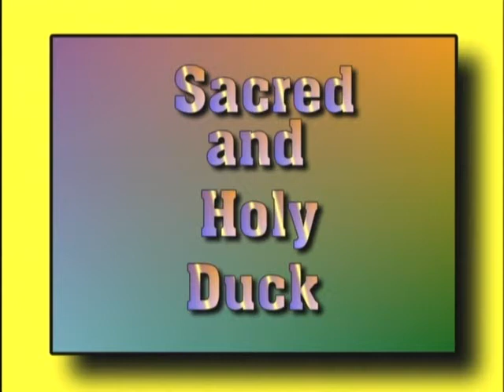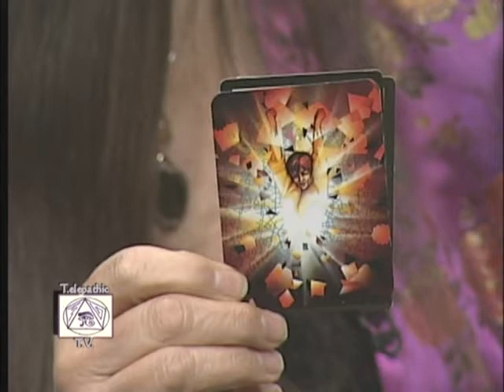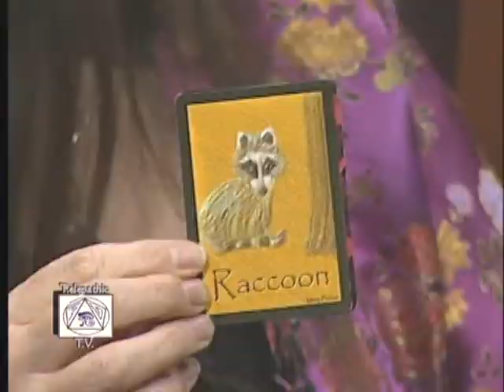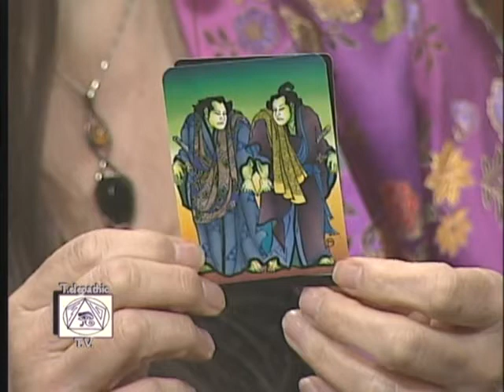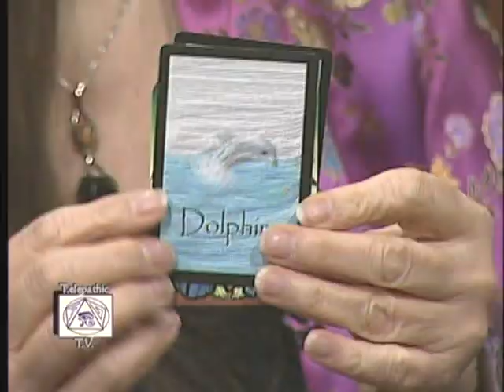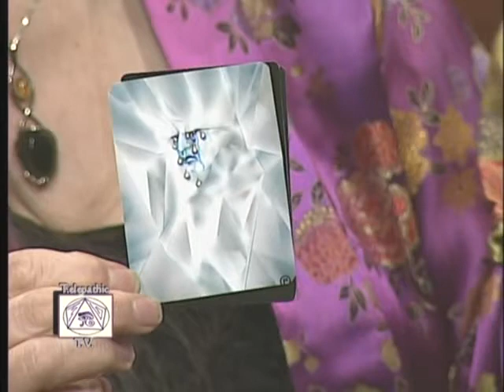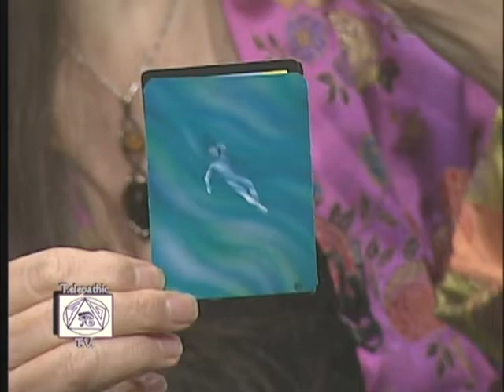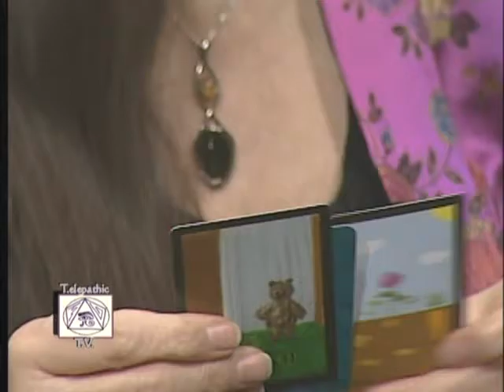Keeping yourself in Tune - 659 - Telepathic TV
In episode 659, Neville and Mary discuss ways to get yourself in tune and staying there. Viewers, calls and on air readings.

Hosted by Neville Johnston and Mary Phelan, Telepathic TV is a live, metaphysical call-in television show broadcast in the Washington, D.C. area.